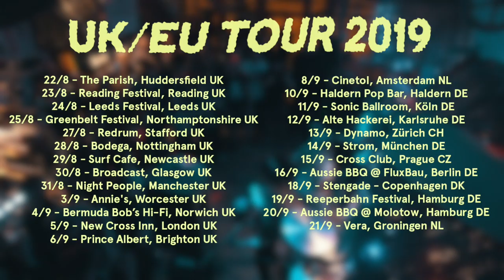PRESS CLUB // Road Dogs III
"Wasted Energy" OUT NOW!

Video By Greg Rietwyk

PRESS CLUB UK/EUROPE/AUS TOUR DATES

SEPTEMBER
3 - Annie's, WORCESTER
4 - Bermuda Bob's, NORWICH
5 - New Cross Inn, LONDON
6 - Prince Albert, BRIGHTON
8 - Cinetol, AMSTERDAM
10 - Haldern Pop Bar, HALDERN
11 - Sonic Ballroom, KÖLN
12 - Alte Hackerei, KARLSRUHE
13 - Dynamo, ZÜRICH
14 - Strom, MÜNCHEN
15 - Cross Club, PRAGUE
18 - Stengade, COPENHAGEN
19 - Reeperbahn Festival, HAMBURG
20 - Reeperbahn Festival, HAMBURG
21 - Vera, GRONINGEN

AUSTRALIA -
THURS 31 OCTOBER - UC HUB, CANBERRA ACT
FRI 1 NOVEMBER - THE LANSDOWNE, SYDNEY NSW
SAT 2 NOVEMBER - THE CAMBRIDGE, NEWCASTLE NSW
THU 7 NOVEMBER - THE GASO, MELBOURNE VIC
SAT 9 NOVEMBER - HOBART BREWING COMPANY, HOBART TAS
FRI 15 NOVEMBER - TORQUAY HOTEL, TORQUAY VIC
SAT 16 NOVEMBER - THE WESTERNPORT, SAN REMO
THURS 21 NOVEMBER - LION ARTS FACTORY, ADELAIDE SA
FRI 22 NOVEMBER – PELLY BAR, FRANKSTON VIC*
FRI 29 NOVEMBER - SOOKI LOUNGE, BELGRAVE VIC *
SAT 30 NOVEMBER - THE ZOO, BRISBANE QLD
THUR DEC 5TH - DUNSBOROUGH HOTEL, DUNSBOROUGH WA*
FRI DEC 6TH - LUCY’S LOVE SHACK, PERTH WA